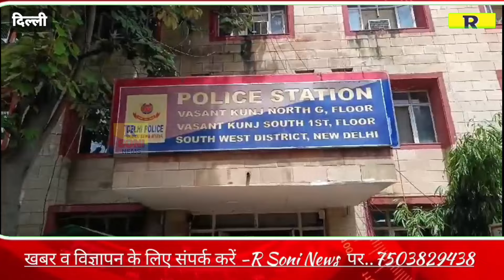महंगे शौक के लिए करते थे सेंधमारी अब दिल्ली पुलिस ने किया दोनों को गिरफ्तार